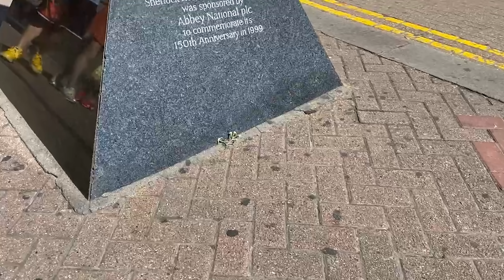ONE PIECE ALL FACES: NOVITA' PER IL MANGA! Detective Conan x London: Ettore va da Sherlock Holmes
💥NUOVA RACCOLTA MANGA PER ONE PIECE
🔺ONE PIECE ALL FACES: DI COSA SI TRATTA?
BUONA VISIONE!

❇️Preorder ONE PIECE 101

🔥NIF TEAM🔥